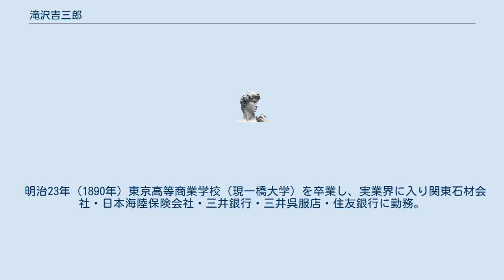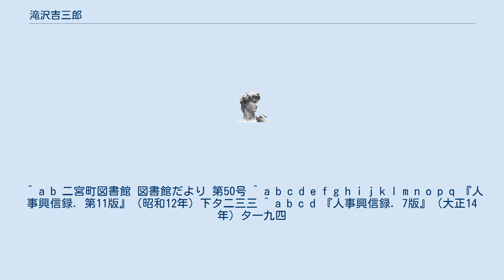滝沢吉三郎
滝沢 吉三郎（たきざわ きちさぶろう、慶応元年（1865年）1月 - 昭和22年（1947年）8月）は日本の実業家。
瀧澤地業（名）代表社員。
東京府平民。
小穴製作所、南洋殖産会社各取締役。
東京キヤリコ、東京麻絲紡績各監査役。
二女富美江は東京大学名誉教授舞出長五郎の妻。
 当家は累代埼玉県入間郡金子村に住し農業を営み、同地に於ける素封家として知られていた。
瀧澤音吉の二男。
明治25年（1892年）兄芳三郎方より分家する。
 明治23年（1890年）東京高等商業学校（現一橋大学）を卒業し、実業界に入り関東石材会社・日本海陸保険会社・三井銀行・三井呉服店・住友銀行に勤務。
株式仲買人となったが、明治45年（1912年）これを罷め、日新護謨会社常務取締役に挙げられた。
大正10年（1921年）、滝沢地業合名会社を設立し、北海道・台湾・朝鮮で経営に当たった。
 謡曲を能くし、書画の鑑定に一隻眼を有す。
 ^ a b 二宮町図書館 図書館だより 第50号 ^ a b c d e f g h i j k l m n o p q 『人事興信録. 第11版』（昭和12年）下タ二三三 ^ a b c d 『人事興信録. 7版』（大正14年）タ一九四